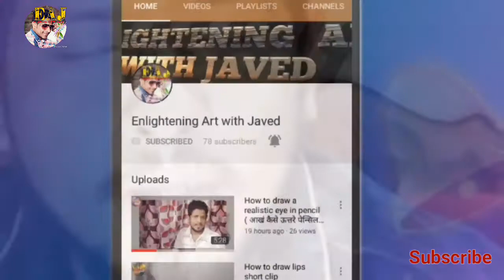Beautiful landscape #4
Dosto aap ko agar landscape  sikhna hai to is video ka full video zarur dekhen.